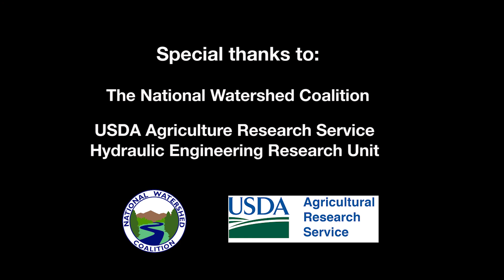Pipe Design Demonstration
NRCS Oklahoma State Engineer Chris Stoner uses an Agricultural Research Service model to illustrate the performance of various water conveying pipe inlets.